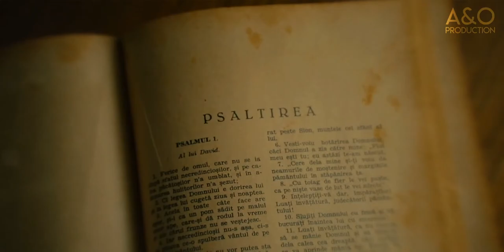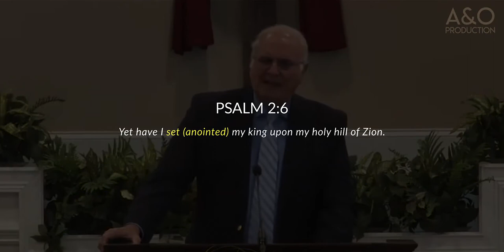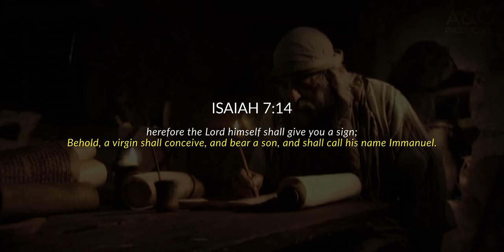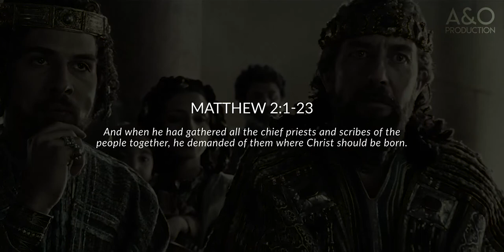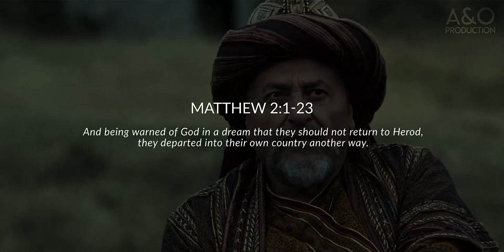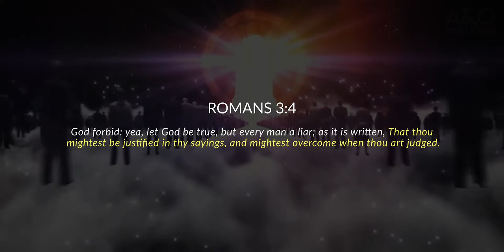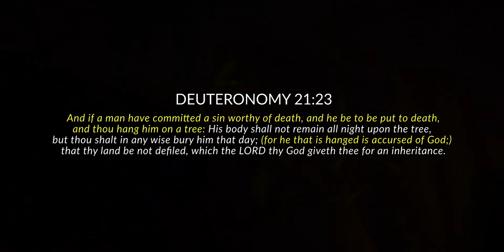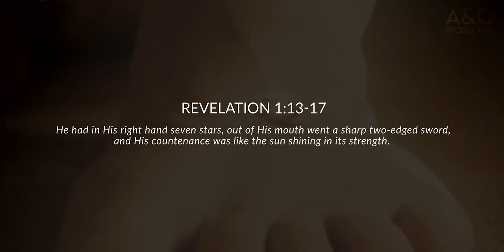How God Deals With the Soul of a Man